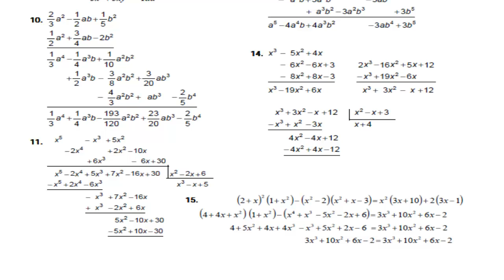Algebra de Baldor Ejercicio 61 Literales del 7 al 15 GATITATV